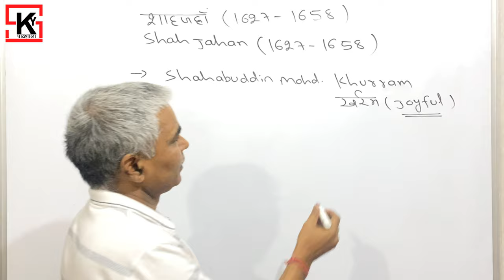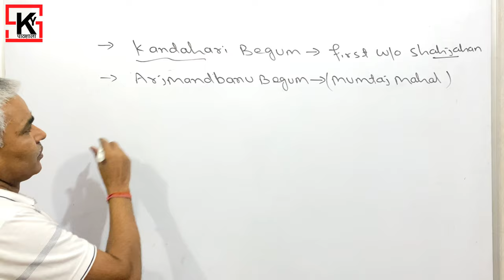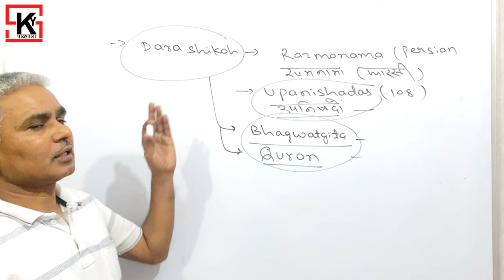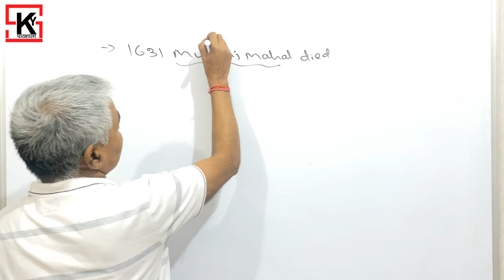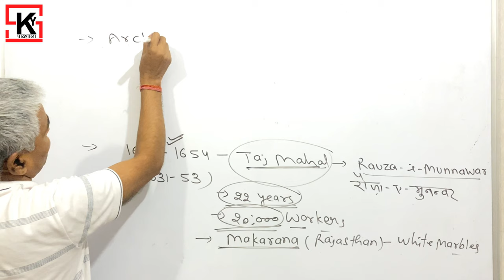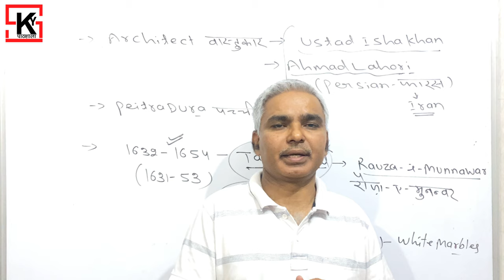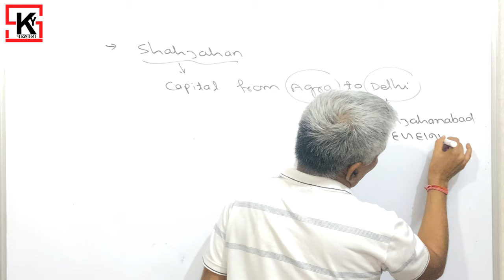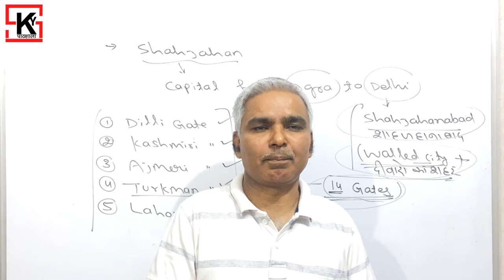Shah Jahan PART - 1 (1627 - 1658) Medieval History (SKY पाठशाला #22)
Hello Students,

This video is all about Shah Jahan in Medieval History (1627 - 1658). Share as much as possible.